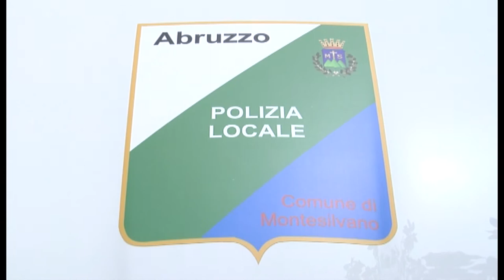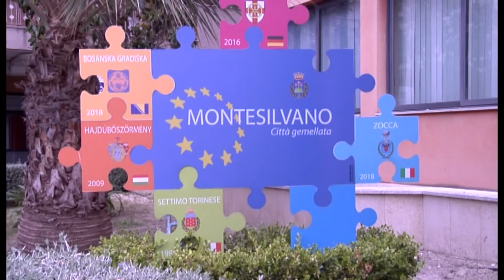Montesilvano. Controlli della Municipale col termoscanner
La Polizia Municipale di Montesilvano si è da subito adeguata alle nuove disposizioni che prevedono la misurazione della temperatura agli automobilisti che vengono fermati. Se la febbre supera i 37,5 gradi, scatta la contravvenzione